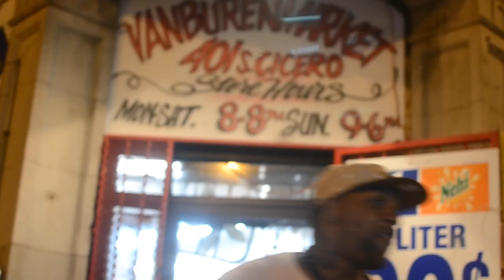ED White - FaceTime Prod.By JB On The Track | Shot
Visual Premier Of Up & Coming CHICAGO Recording Artist From The WESTSIDE Of Chicago "ED WHITE" - FACETIME - Instagram:@Edwhite_cmt Twitter:@Edwhite_Ran SoundCloud: @Ed White D.O.P.E Music RANNation BlokBizness TillWeDie CiceroMoneyTeam [BOOK YOUR NEXT VIDEO WITH US EMAIL Follow On IG @Higherselfilms_Promo]